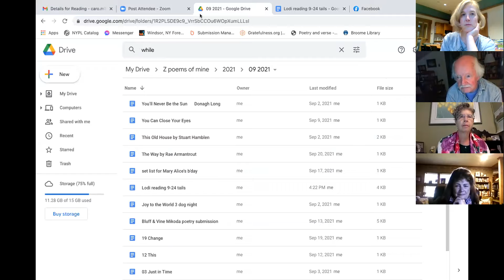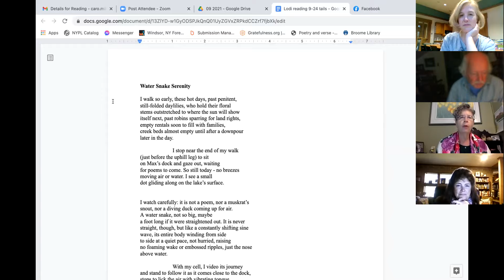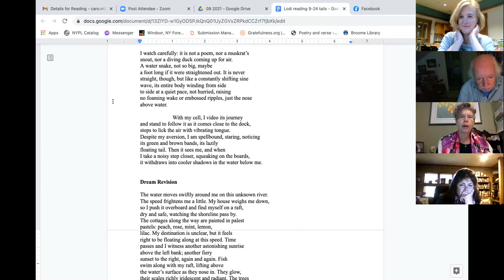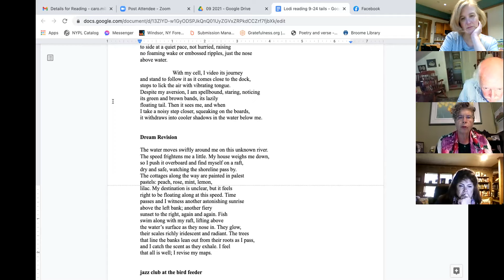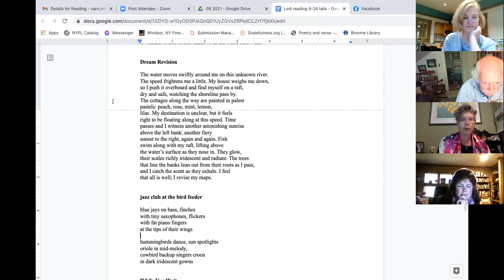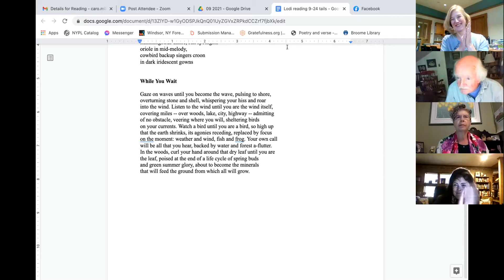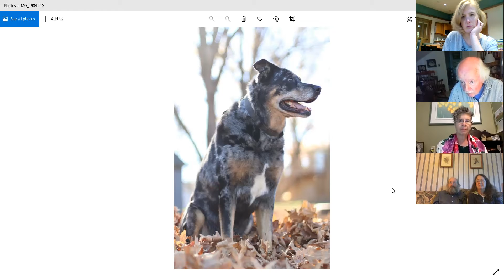Tails & Tales Poetry and Prose Reading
This reading includes contributors to our library's call for submissions during the Summer of 2021. All the work (and pictures and short bios) are available on lodilibrary.net. Readers featured are Nancy DaFoe, Harry McCue, John Henderson, Carol Mikoda, Kelli Lage, and Nora Snyder.